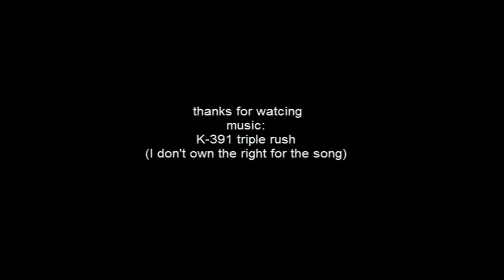Everything Student video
Everything Student video  (Bulgaria)

Music Hemispheres  Silent Partner